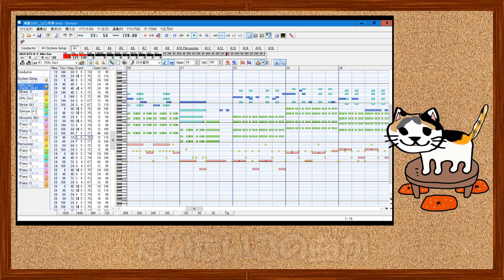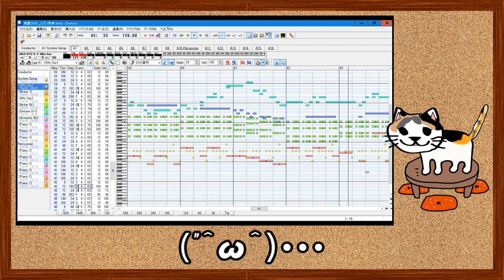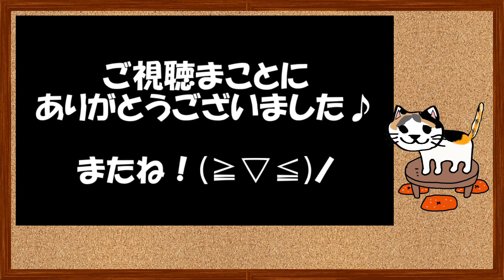＃013 ■四天王■プロモDVD【chapter_10】Bonus track＊ぬこカラ＊ひじきさんの～にゃ～パン刑事のテーマ～（超絶内輪過ぎるネタ）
プレミア公開で通信・システム上のタイムラグ等々データ収集を兼ねてます。
【chapter 05】～以降～【chapter 12】まで、すべてボーナストラックです。

四天王各曲を打ち込むにあたって音楽ど素人がいきなりはムリ～…なので、練習で打ち込んだ曲です。

まぁまぁ、ちょっと慣れてきたころで好きな曲って事もありますが、大野克夫さんの曲も演奏も、パートやメロディが分かりやすくて練習にはぴったりです。
今更ですが、大野氏はじめ豪華メンバーで構成されてたんですね～(≧▽≦)ノ

前回同様、拾い物（Webから）を参考に耳コピの耳コピで試行錯誤しました。
そのままコピれば楽なんですが、そんなわけにもいかないので地道に自力打込みです。
公開されてる方のデータは答え合わせに使わせてもらいました。

太陽シリーズの2作目～

チャットは奇特な視聴者さんたちで勝手に盛り上がってください～
気兼ねなく(｡っ･ω･´)っﾄﾞｿﾞｫ!!何でもありです(≧▽≦)ノ

創錯動画工房クロ（ibm user）